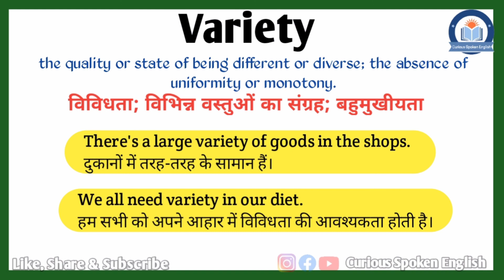Variety meaning in hindi | Variety ka matlab kya hota hai | word meaning english to hindi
इस वीडियो में आप Variety का हिंदी में मतलब समझेंगे और साथ में Variety का pronunciation भी सीखेंगें यानि की आप Variety के अर्थ के साथ साथ ये भी सीखेंगें की Variety को कैसे बोले या Variety को बोलने का सही तरीका क्या है |